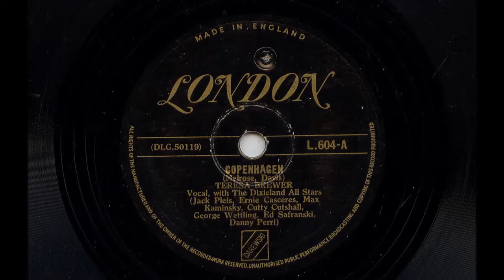Teresa Brewer 'Copenhagen' Original 1950 Version 78 rpm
18 year old Teresa's million selling breakthough disc, this was originally the A side but it went gold when the record was flipped making the 'throw away' Music! Music! Music! not only her first #1 but her signature tune for the rest of her career. Music Music Music also uploaded.
Backing is by The Dixieland All Stars: Jack Pleis, Ernie Casceres, Max Kaminsky, Cutty Cutshall, George Wettling, Ed Safranski and Danny Perri, so not just any jazz outfit.